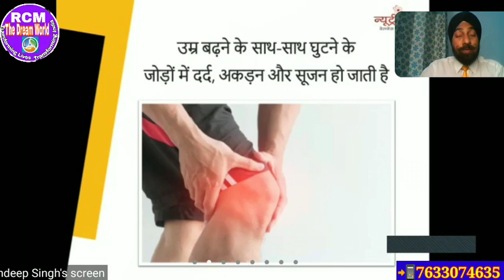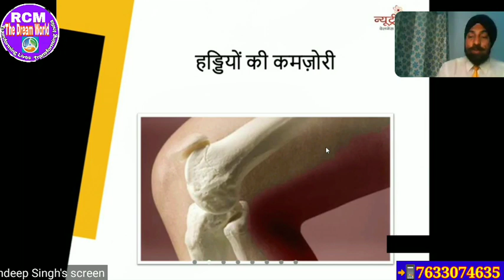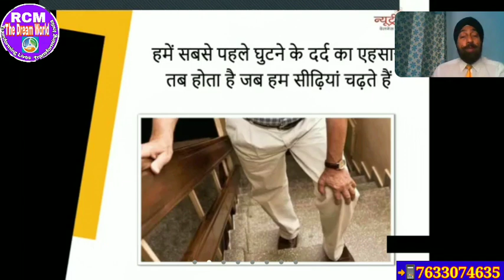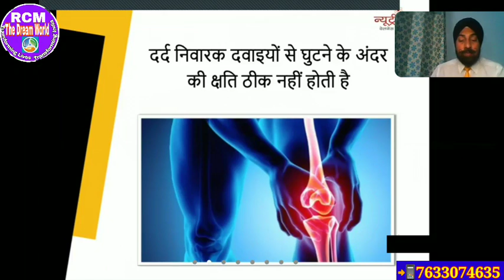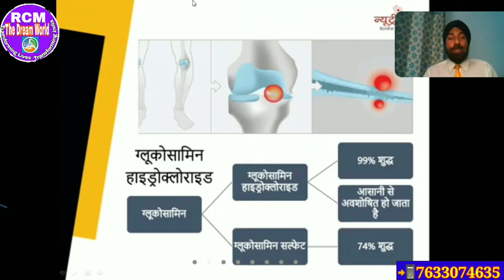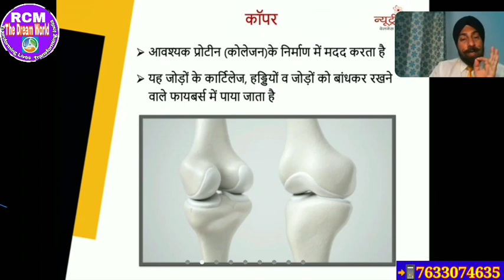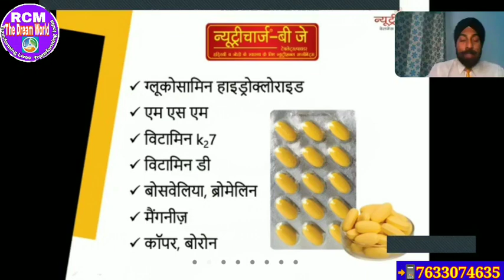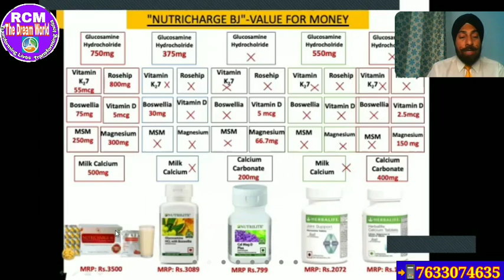Nutricharge BJ की full traning by Mr. Pawandeep Singh sir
RCM Nutricharge BJ की अद्भुत और अनोखी जानकारी Great Trainer Mr. Pawandeep singh के द्वारा।

14 साल से उपर हर उम्र वर्ग के पुरूषों एवं महिलाओं के लिए संजीवनी है Nutricharge Veg Omega 3, इस जानकारी को बारम्बार आत्मसात जरूर करें।
The Game Changer Training of Nutricharge Target by Mr. Pawandeep singh in one day workshop.

1.) सपने वो नहीं होते जो सोने के बाद आते हैं बल्कि सपने तो वो होते हैं जो सोने ही नहीं दे- Mr Parmod Gulati (Star Ruby)

2.) अगर आपके पास दूरदृष्टि है तो RCM Business आपको आसानी से समझ में आ जायेगा- Mr. Surendra Vats (Diamond).

3.) जो हनुमान बनेगा वही RCM Business में सफलता की चोटी पर पहुंचेगा  - Mr Rakesh Sharma Gautam (Sapphire)

4.) RCM Business में कामयाबी 99% Vs 1% का Game है  - Mr. Rakesh Sharma Gautam (Sapphire)

5.) आप भी जानें RCM में मेरे High Speed SAPPHIRE बनने का राज || MR SUJIT KUMAR SINGH, Patna, Bihar |

7.) The Journey of ₹ 0 to 40K per month by Mrs. Alpana Singh (Platinum) from Chapra Bihar.